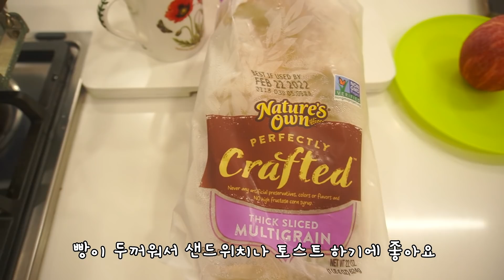MI ESPOSA COREANA cocinó CALDO DE RES MEXICANO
Hola amigos, como estan? Buenos dias :)

Les traemos un nuevo video con varias recetas (coreanas, mexicanas y postres)

Esperamos que les guste este video :)

MÉXICOREA 멕시코리아